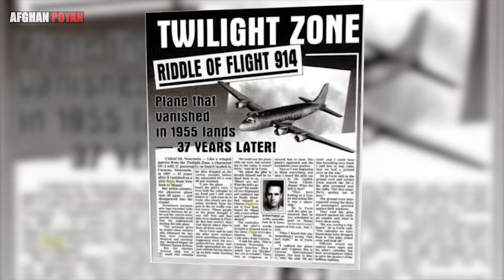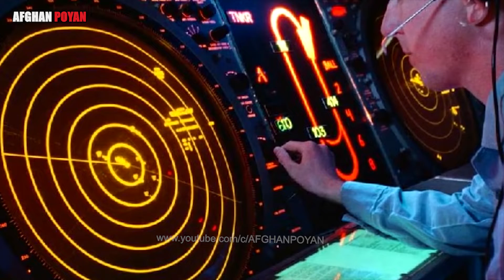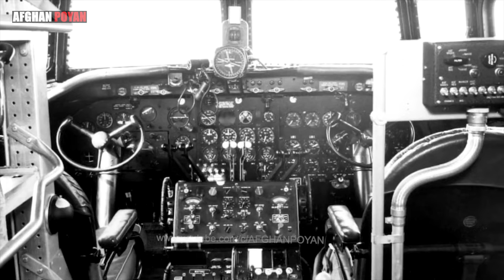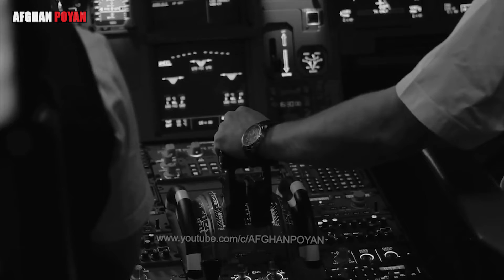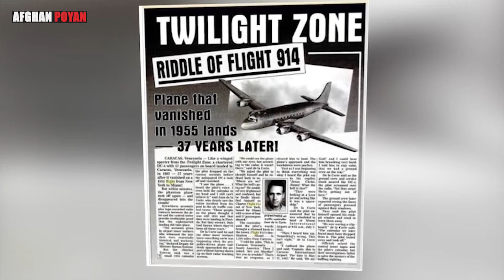Бозгашти ҳавопаймои гумшуда пас аз 37 сол هوا پیمای گمشده بعد از 37 سال نشست کرد و همه را شوکه ساخت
پرواز 914 هوا پیمای کمپنی هوای پان امیریکن 22 جولای سال 1955 از نیویورک به شهر مایامی پرواز میکند و اسرار آمیز در هوا نا پدید می شود،  ولی بعد از 37 سال به همان شکل اسرار آمیز در شهر کاراکس کشور ونسولا نشست میکند. آیا این امکان دارد؟
Рейси 914 Pan American Airlines 22 июли соли 1955 аз Ню-Йорк ба Майами парвоз мекунад ва ба таври мармуз ба ҳаво нопадид мешавад, аммо пас аз 37 сол он ба таври мармуз ба Каракаси Венесуэла мефарояд. ин мумкин аст?